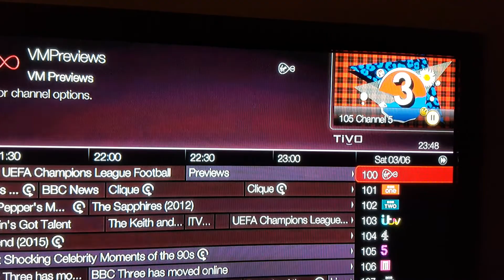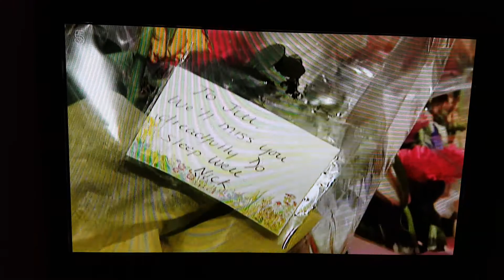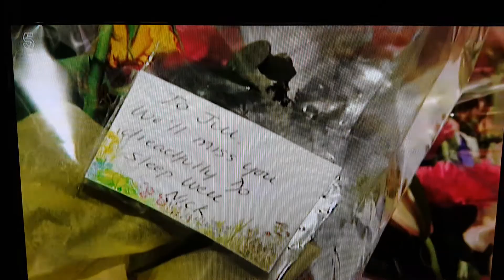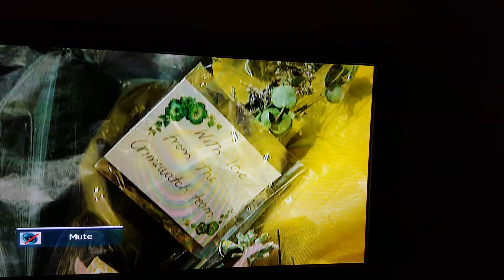Jill Dando murder investigate . Conspiracy . Truth . Channel 5 programme and my thoughts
Jill Dando was murdered on her doorstep in 1999 and her murderer has still not been found. We owe it to Jill to dig deep and find the answers, please comment and share far and wide.